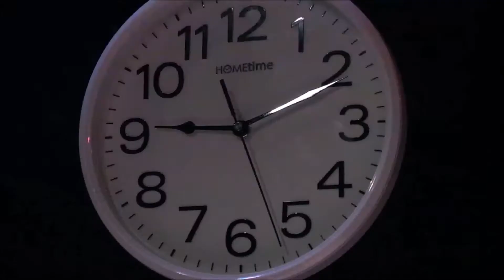Beetles From The West Trailer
Falling Pennies proudly present 'Beetles From The West' running at The Hope Theatre 5th-23rd July 2016